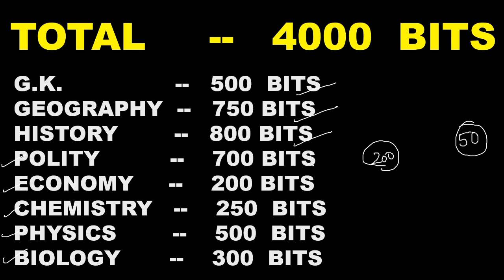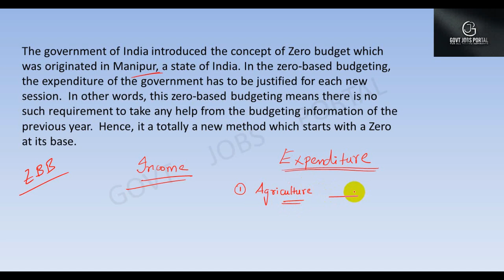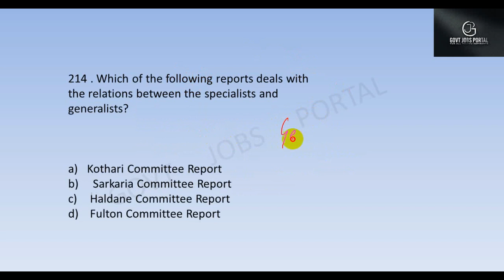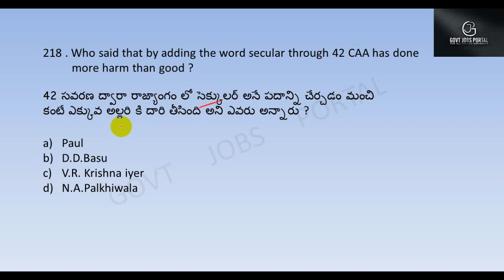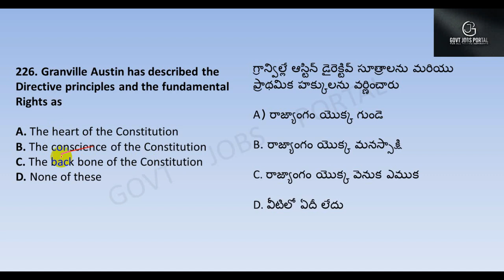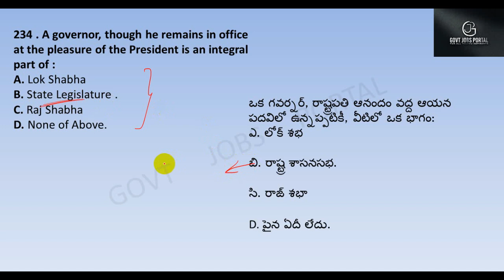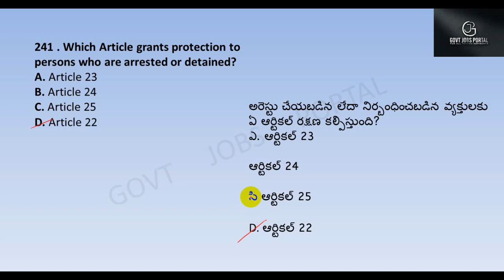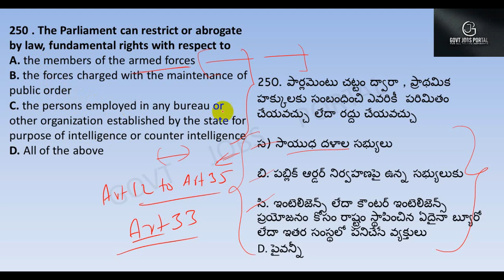TOP 4000 GENERAL STUDIES BITS IN TELUGU PART 46 || FOR ALL COMPETITIVE EXAMS || RRB NTPC & GROUP-D